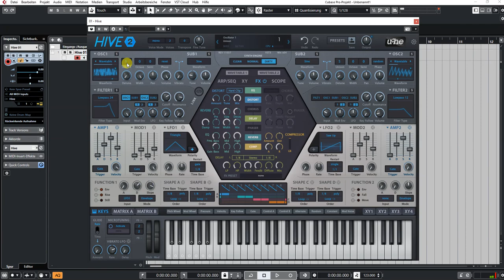U-he | HIVE 2.1 | Loops Melodic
Update 2.1:
* 100 new presets